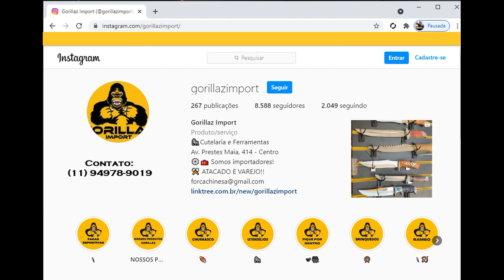Restauração de Katana Hitokiri de época 3 anos restaurando ela